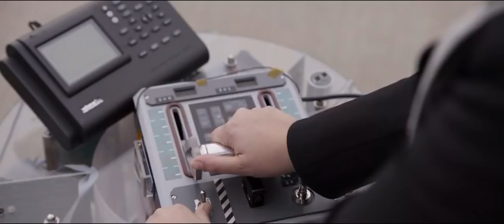Сцена после титров - Человек-муравей и Оса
Можете кидать любые суммы

Сцена после титров  Человек Муравей и Оса 2018